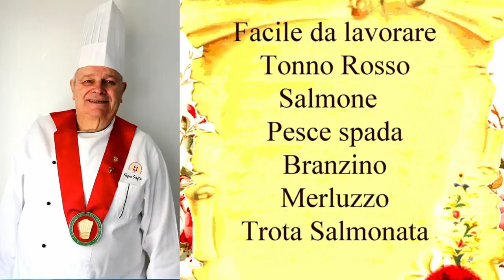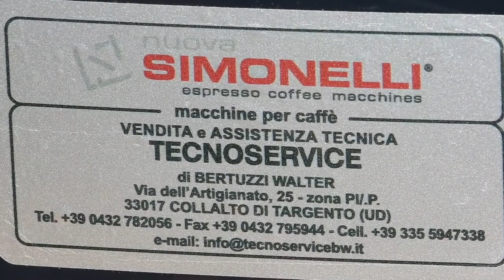109 CHEF NONNO SERGIO (Conservare il pesce e lavorazioni)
Oltre che a spiegare come acquistare il pesce e conservarlo,
Acquistare
e Conservare il Pesce

1- Negozio di fiducia  - (ma non fidatevi mai che il negoziante deve smaltire) MA DEVE DIRLO.

2-Il pesce dev'essere
tenuti in temperatura, possibilmente coperto con delle veline, alle volte lo trovi sul tagliere e li aspetta  il cliente.
3-Il prodotto non deve avere
 odori strani, deve profumare di mare, se non si sente odori
è sulla via della stanchezza  (gergo che noi del mestiere cataloghiamo a rischio)
4- non essere appiccicoso
 molliccio, una brutta cera, bello, sodo, colore vivace, lucido di suo non da spruzzino.

Per esigenze, il commesso
cercherà di offrire del pesce
 in offerta - fare attenzione -
almeno che avverta
di consumarlo subito.
Il prodotto decongelato deve avere sempre un bel cartello.
Quando entrate nel negozio o vi avvicinate ai banconi, non dovete percepire odori forti, sono segnali di poca pulizia dei locali, date sempre un occhio se trovate la stanza a posto, gli angoli puliti, stracci buttati qua e là, è un segno di poca accuratezza e  il pesce a rischio non può essere in bella vista che anche quello emana odore forte o di amoniaca.
Il venditore deve indossare abiti puliti, capellino, guanti .

In queste tornate, faro dei menù facili da replicare a casa, in questo caso abbiamo vari pesci e comincerò con il Salmone, facile di fare nel grill del forno in pochi minuti si cuoce anche senza grassi, o chi non fa dieta ci mette qualche goccia di olio profumato, io ci ho messo poco sale magico, e un cucchiaio di pane e uno di formaggio grattugiato. Ho accompagnato con delle patate fatte a vapore,

E di facile esecuzione, seguite bene le indicazioni sul video, e vi darà molta soddisfazione, sono un cuoco di vecchia data e voglio riuscire, a lasciare il più possibile di tutto il bagaglio che ho acquisito in tanti anni di lavoro.
Come dico nel video ho lavorato con tanti personaggi noti e non noti e si impara da tutti qualcosa, non posso non citare i tre che mi hanno lasciato una grande malinconia quando ci hanno lasciati (BEPPINO D'OLIVO - GIORGIO BUSDON - VINICIO DOVIER) grandi amici molto umili e grandi nel non nascondere e non gelosi del mestiere, davano tutto alle centinaia di cuochi che sono passati sotto di loro, anche questo ho imparato da loro e molti miei allievi si ricordano ancora dei tempi che hanno passato con me.
Cito i due che hanno passato tanto tempo in cucina con me e supportato ( MENEGHINI CLAUDIO responsabile a NY di tre cucine  - TRANCHI PINO responsabile del ristorante RAMONDA.

Adesso che sono a casa in pensione dopo ben 60 anni dietro i fornelli, i miei nipoti mi spingono a fare dolci a cucinare, e allora piano farò delle video ricette con il loro aiuto, sperando che vi faranno piacere, cercando di essere più semplice possibile.
Con quello che abbiamo in casa in frigo, anche riciclando i cibi rimasti del giorno prima.
In questo video avrò l'aiuto della mia nipotina di 6 anni che mi supporterà con il lavori per la pasta e le lasagne.
GRAZIE
PER VEDERE TUTTI I VIDEO VISITATE IL MIO CANALE